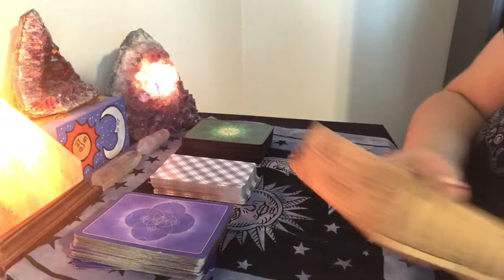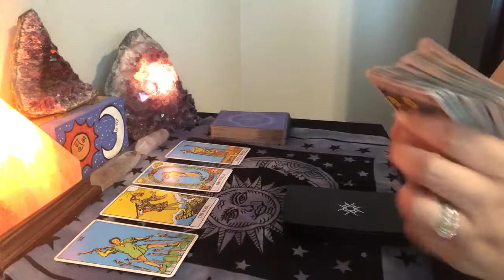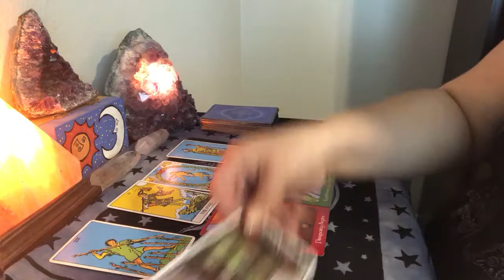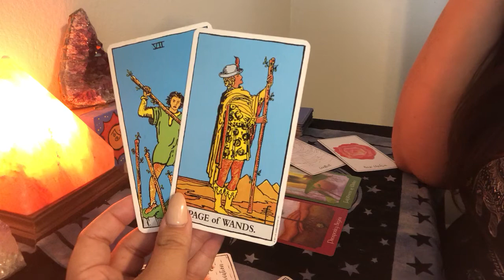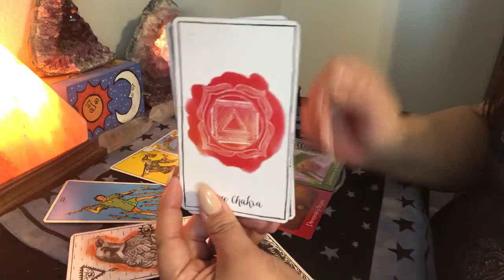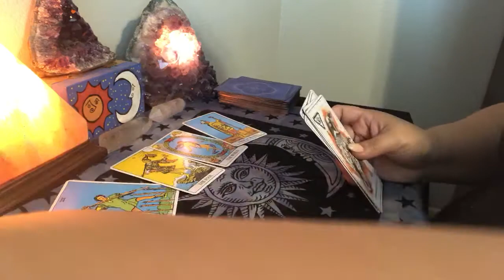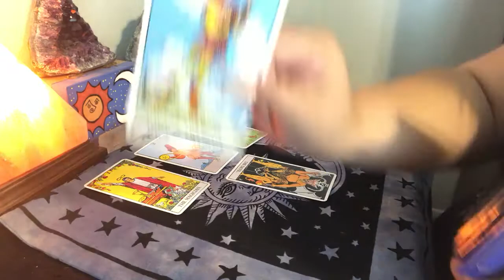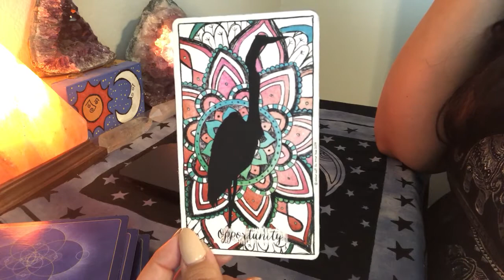Client Reading: Mini Reading 5/24/18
📬Send me love mail:
Rose